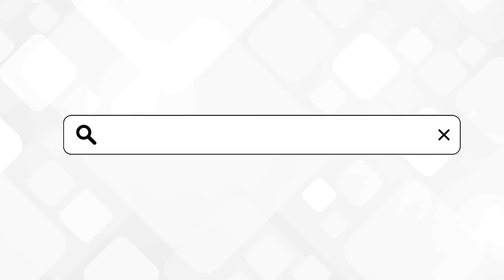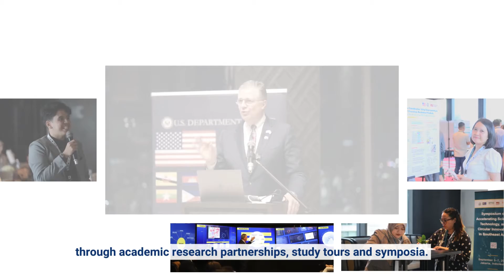Introducing the STIC Program: A Message from Ambassador Yohannes Abraham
Ambassador Yohannes Abraham, U.S. Ambassador to the Association of Southeast Asian Nations, provides invaluable insights into the essence of the U.S. – ASEAN Science, Technology, and Innovation Cooperation (STIC) Program and its transformative impact on education and innovation in the Southeast Asia region and to the ASEAN member states.

STIC is a partnership between the U.S. Department of State, the Association of Southeast Asian Nations (ASEAN) and Arizona State University (ASU) to strengthen science, technology, and innovation cooperation between the U.S. and Southeast Asian countries.